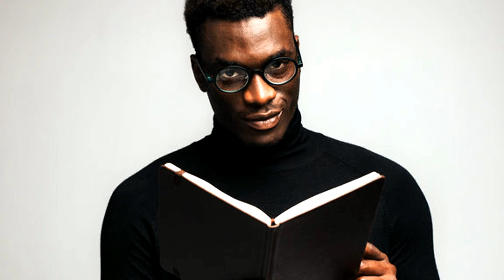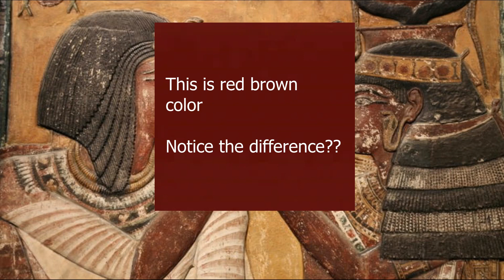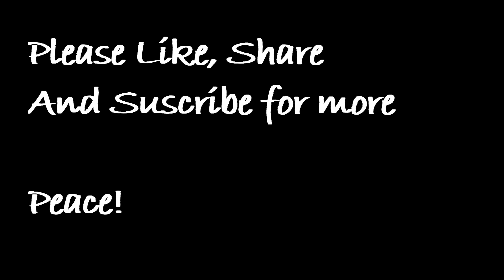Were The Ancient Egyptians Black? A look at the Representations - Part 1 - Paintings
What was the race of the ancient Egyptians? Were they Black? White? Middle Eastern? Such is the  controversial question we are going to attempt to give an answer to in this short video series. Part 1 of the series includes an analysis of ancient Egyptian tomb paintings.

The images used in this video were found by google search and verified for authenticity. None of the images have been altered.
You can  find all the images used in the video on google image search.

The beat used in the video is "Biscuit" by Lukre